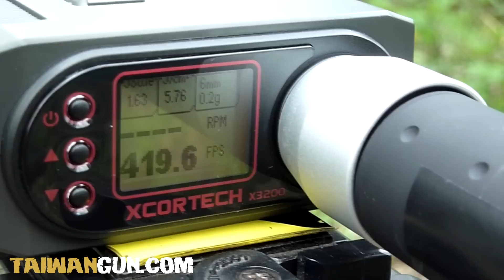TGC/BOYi Custom SC-L SQD - Airsoft Replica Test